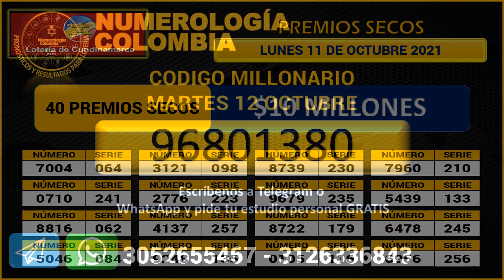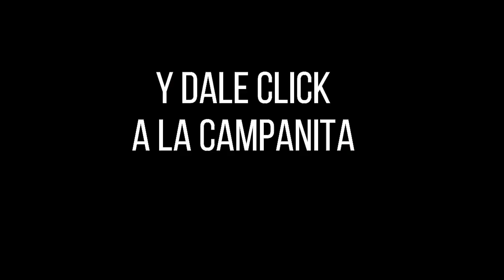Resultado LOTERÍA de CUNDINAMARCA Lunes 11 de octubre de 2021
Hola buenas noches, te presentamos los resultados de las loterías y chances en Colombia, vamos con el Resultado para la Lotería de CUNDINAMARCA del lunes 11 de octubre de 2021.

Resultado CUNDINAMARCA 11 de octubre
Resultado LUNES 11 de octubre
Resultado astro luna Lunes 11 de octubre
Resultado de la LOTERÍA de CUNDINAMARCA Lunes 11 de octubre de 2021